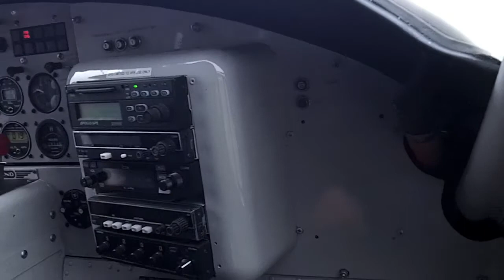Tree River August 15th - 19th, 2012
A recent trip I went on with my dad to the Tree River in Nunavut, north of the Arctic Circle. We were fishing for Arctic Char. It was an amazing experience! In the video you will see a heard of musk ox, a wolf, an arctic ground squirrel, and some of the fish we caught. My friends Mark, Nick, Therry and Robin make cameos. Also, a nice frosty dip in the Coronation Gulf, which is connected to the Arctic Ocean.